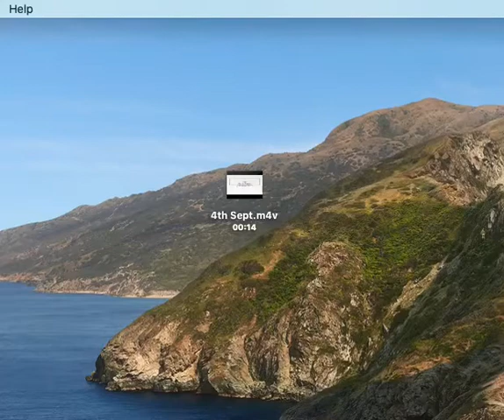Screen Recording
This is to show a poster on Quora, how to do something …